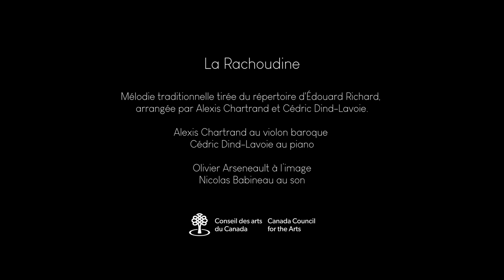La Rachoudine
Mélodie traditionnelle tirée du répertoire d’Édouard Richard, arrangée par Alexis Chartrand et Cédric Dind-Lavoie.
Alexis Chartrand au violon baroque
Cédric Dind-Lavoie au piano
Olivier Arseneault à l’image
Nicolas Babineau au son